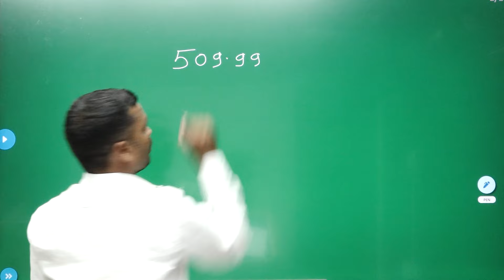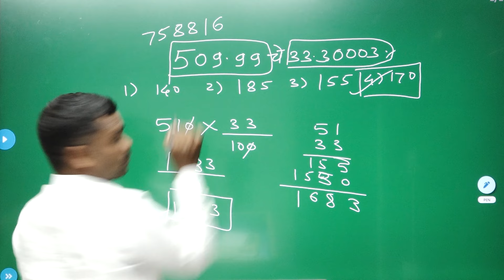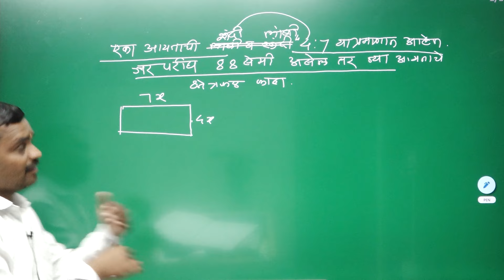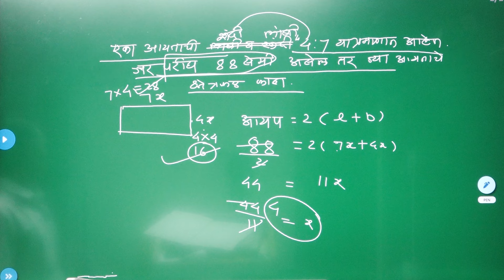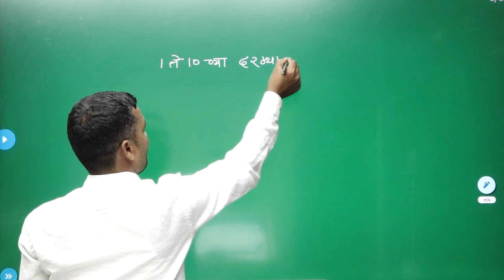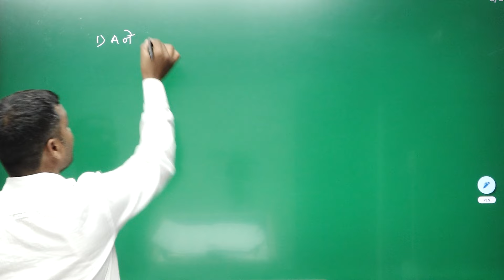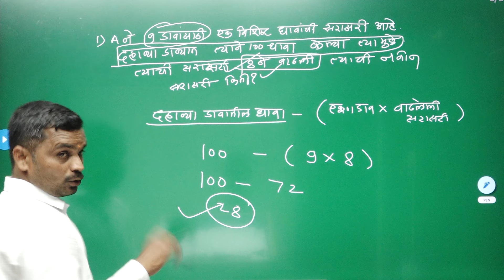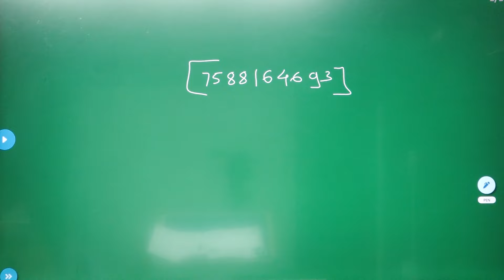Bhandara Police Bharti | भंडारा पोलीस भरती पेपर विश्लेषण | Police Bharti Book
आज आपण भंडारा पोलीस भरती परीक्षेमध्ये गणित विषयाचे अवघड आलेल्या प्रश्नाचे विशेलेशन करणार आहेत
सह्याद्री करिअर अकॅडमी बारामती पोलीस भरती चालू घडामोडी व पोलीस भरती अतिसमभाव्य प्रश्नसंच घरपोच हवा असल्यास संपर्क  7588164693